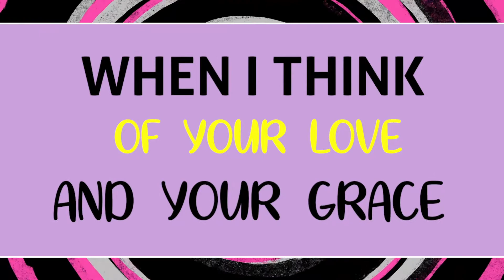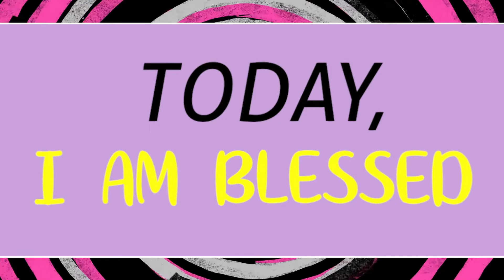SoManyWonders LyricVideo IWonderVBS GrowKids